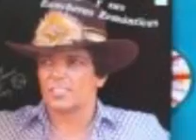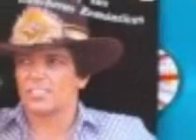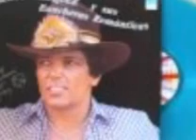Alberto Vazquez- A Pesar De Todo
Esta Cancion Del Gigante De America Nelson Ned Muy Bonita Cancion Y Con esta Voz De Los Anos 60s Muy Preciosa Interpretacion!